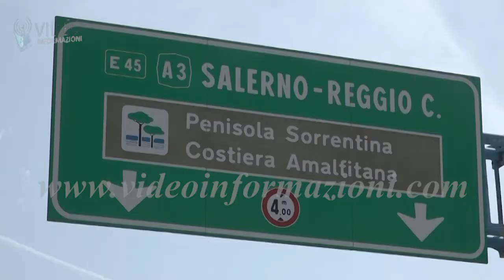Lavoratori Whirlpool verso il 1 maggio, protesta in autostrada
La vigilia del primo maggio per i lavoratori dello stabilimento Whirlpool era cominciata con una tranquilla assemblea in fabbrica con i rappresentanti sindacali dei metalmeccanici. Poi si è deciso di spostare sull'autostrada le rimostranze nei confronti dell'azienda americana e del governo italiano. Circa un centinaio di lavoratori ha percorso una stradina secondaria, che si trova alle spalle della fabbrica di via Argine, per occupare la carreggiata paralizzando il traffico in due sensi, sia all'imbocco della Napoli Salerno che in uscita dall'autostrada. Momenti di tensione si sono verificati tra i manifestanti e gli automobilisti rimasti in coda. Con i lavoratori, che protestano oramai da 700 giorni, i segretari di Fim Cisl (Biagio Trapani), Uilm (Antonio Accurso) e Fiom cgil (Rosario Rappa)